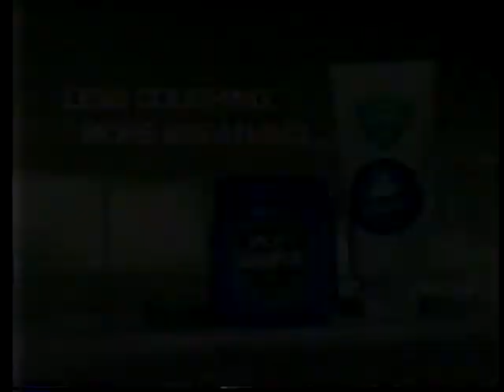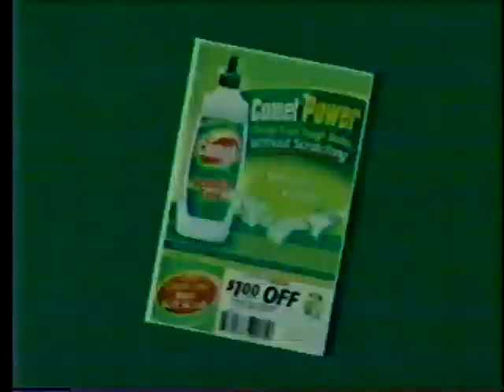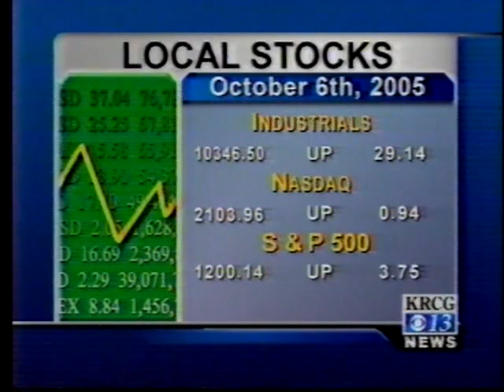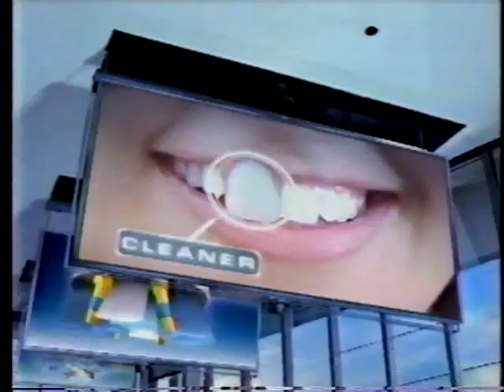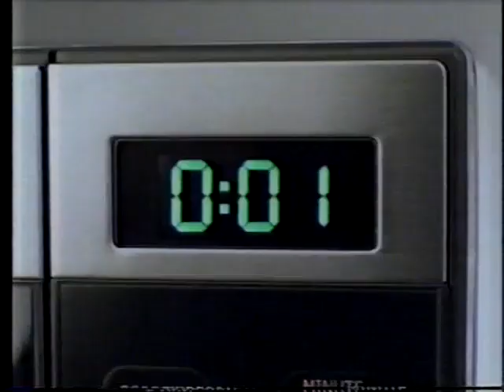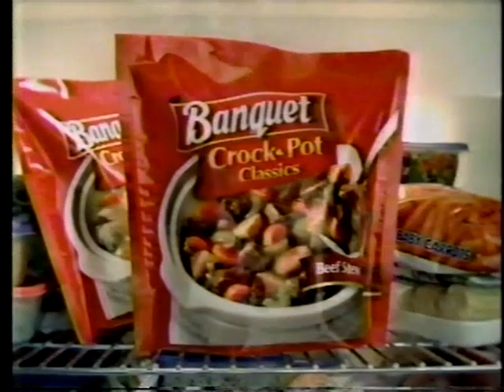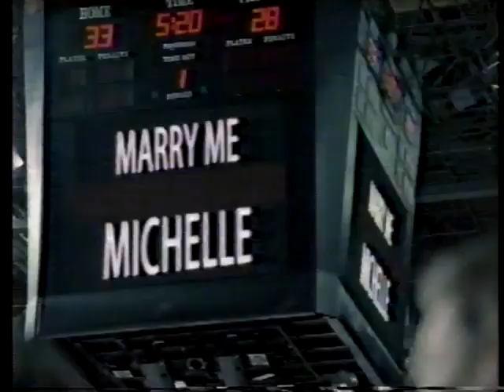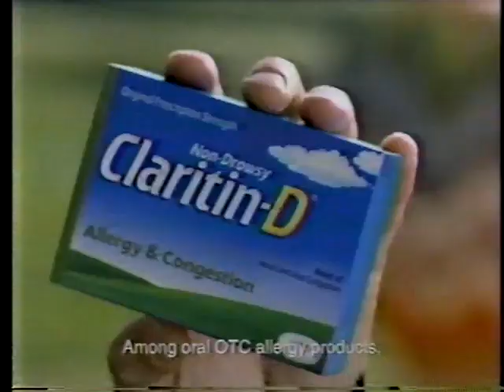(October 6, 2005) KRCG-TV [DT] 13 CBS Jefferson City/Columbia Commercials: MEGA BLOCK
Here are some commercials that aired during The Young & The Restless, The Bold & The Beautiful, As The World Turns & Guiding Light as well as KRCG News at Noon:

2. Vicks VapoRub
3. Clairol Nice n' Easy
4. Scott Extra Soft Toilet Paper
5. Barbie & The Magical Pegasus on DVD
6. Chex Cereal
7. Dell Computer
8. Late Show with David Letterman promo bumper
9. HeadOn
10. Excedrin Sinus Headache
11. Crest Vivid White Night Toothpaste
12. Hunt's Manwich Sloppy Joe Sauce
13. Loreal True Match Makeup
14. Preparation-H
15. Caltrate 600 Plus
16. Weebles
17. Payless ShoeSource
18. Threshold CBS promo
19. Requip
20. 3-A-Day Dairy
21. Chico's
22. Garnier Nutresse
23. Caress Glowing Touch Body Wash
24. 'The Young & The Restless' will continue
25. CSI: Crime Scene Investigation & Without A Trace CBS promos
26. Furniture Factory Outlet
27. Cleek's
28. Shoe Carnival
29. KRCG News at Sunrise promo bumper
30. Threshold CBS promo bumper
31. Hidden Valley Original Ranch
32. Singulair
33. Serta Mattress
34. Jell-O Sundae Toppers
35. Comet Soft Scrub Cleaner
36. Survivor: Guatemala CBS promo
37. Numb3rs CBS promo
38. Bayer
39. Glade Wisp
40. Breyer's Light Ice Cream
41. Whirlpool Laundry Washer
42. Banquet Homestyle Bakes
43. Shout! With Elmo
44. (same as #4)
45. Ghost Whisperer CBS promo
46. Duncan Hines Whipped Icing & Signature Deserts
47. Publisher's Clearing House
48. Corelle Dishes
49. Curel Lotion
50. Scrubbing Bubbles Fresh Brush
51. Capri Sun Fruit Waves
52. Crest Pro-Health Mouthwash
53. Bell Dramatic Serial Company/Sony Pictures Television (2005)
54. Next on 'The Young & The Restless'
55. Split-Screen Credits #1
56. Coming Up on KRCG News...
57. Bescheinen's Family Furniture
58. Country Club Jazz Show promo
59. 3rd Annual American Liver Walk
60. KRCG-TV 13 Station ID (2005)
61. KRCG-TV 13 News at Noon Open (10/6/2005)
62. Coming Up Next...
63. Cici's Pizza
64. Natuzzi
65. (same as #63)
66. KRCG 13 Lottery Numbers
67. JC Mattress
68. Capitol Region Medical Center
69. Local Stocks bumper
70. (same as #57)
71. KRCG StormLink Now Weather
72. Hammonds Products Company
73. Check into Cash
75. Family Birth Center
76. Missouri One Call System
77. (same as #27)
78. Central Bank ATM
79. Affilliated Foods Midwest
80. Slumberland Furniture
81. (same as #59)
82. KRCG-TV 13 Forecast, Final Story & Cold Close (10/6/2005)
83. Scooters America
84. Marie Callender's Chicken Pot Pie
85. Pampers Easy-Up Diapers
86. Covergirl Fantastic Lash
87. (same as #23)
88. Loreal Coleur Experte
89. FreeStyle Flash
90. Oral-B Triumph Toothbrush
91. Geico Insurance
92. (same as #37 & #9)
93. Ascensia Contour
94. Ovaltine Chocolate Shakes
95. Hungry-Man Sports Grill Meals
96. (same as #5, #48, #47 & #25)
97. Cheerios
98. Enterprise Rent-A-Car
99. Secret Platinum Deodorant
100. Charmin Ultra MegaRoll
101. Covergirl Outlast
102. America Medical Association
103. The Young & The Restless CBS promo
104. (same as #36)
105. Bell-Phillip Television Productions, Inc (2005)
106. (same as #55)
107. Focus on The Family KRCG promo
108. (same as #80)
109. Derksen Portable Buildings
110. (same as #60 & #6)
111. Vicks NyQuil
112. Crest Whitening Expressions Toothpaste
113. Olay Daily Facials
114. Action: The Anti-Drug
115. Ore-Ida Easy Fries
116. Late Show with David Letterman promo
117. The Early Show CBS promo
118. Dove Body Wash
119. M&Ms
120. Oxi-Clean
121. (same as #16)
122. Denny's
123. (same as #32, #47 & #94)
124. Detrol LA
125. Bush's Homestyle Chili
126. Aleve
127. John Freida Shampoo
128. (same as #113)
129. As The World Turns CBS bumper
130. (same as #18)
131. The Hunt for The BTK Killer CBS promo
132. Oktoberfest Bike Rally
133. (same as #26)
134. Pizza Hut
135. KRCG 13 News promo bumper
136. Survivor: Guatemala CBS promo bumper
137. (same as #95 & #7)
138. Triaminic Thin Strips
139. (same as #127)
140. Scoop Away Cat Litter
141. Kohl's
142. (same as #89, #25 & #37)
143. Banquet Crock-Pot Classics
144. Fisher-Price Power Wheels
145. St. Ives Apricot Scrub
146. Mega M&M's
147. (same as #34)
148. Glade Glass Scents
149. (same as #36 & #45)
151. Actonel
152. Olay Regenerist
153. Slim-Fast High Protein
154. (same as #48)
155. Proctor & Gamble Productions, Inc. (2005)
156. (same as #55, #59, #75, #27, #135 & #136)
157. The Greatest Game Ever Played TV trailer
158. Folgers Homecafe
159. Pantene Pro-V
160. Prilosec OTC
161. Iams Cat Food
162. (same as #100)
163. One-A-Day
164. (same as #117 & #131)
165. Got Milk?
166. Wellburtin XL
167. Butterfingers Crispy
168. (same as #22 & #12)
169. Nasonex Nasel Spray
170. Oust Air Freshener
171. Goya
172. (same as #127)
173. Restasis
174. (same as #94 & #47)
175. Campbell's Cream of Mushroom Soup
176. Guiding Light CBS bumper
177. Cold Case CBS promo
178. (same as #132, #73 & #135)
179. Polident
180. (same as #43)
181. Arm & Hammer Multi-Cat Litter
182. Neulasta
183. Ensure Nutrition Shakes